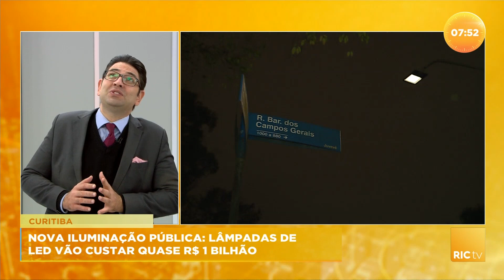Nova iluminação pública: Lâmpadas de LED vão custar quase R$ 1 bilhão